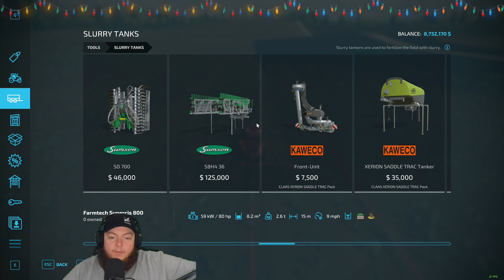Twitch Livestream | Farming Simulator 22 | Elm Creek 4x V2 by Stevie. | 12/05/2022 - Part 1